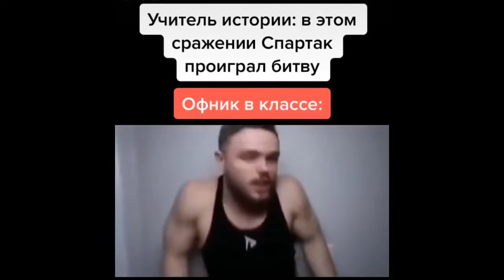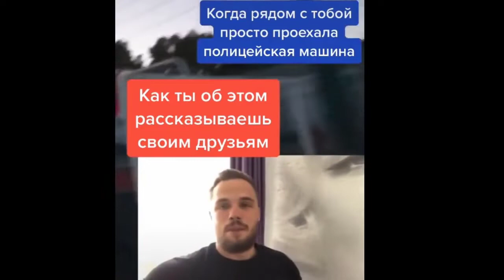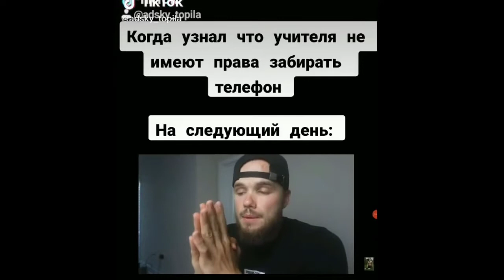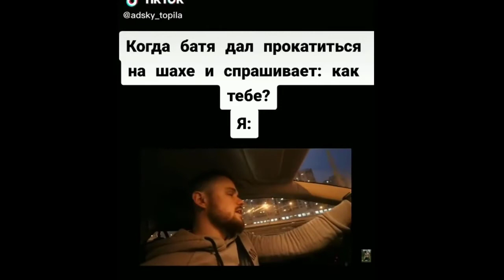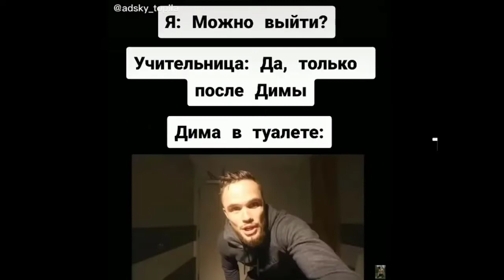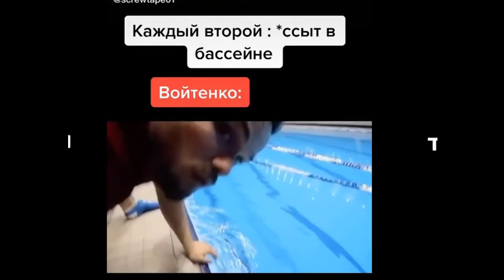№1 ЛУЧШАЯ НАРЕЗКА МЕМОВ С ВОЙТЕНКО | TikTok Нарезка | Лучшие Мемы | Сдай ЕГЭ